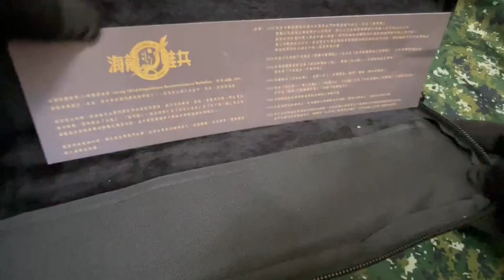海龍紀念刀 by BiaoTAC (Frogman of R.O.C. Army)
AUS8 Stainless Steel　7 inch blade
G10 grip
Kydex sheath and extra molle clips x2